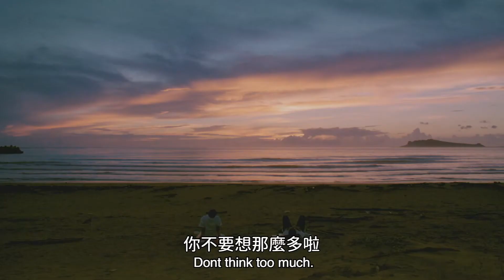2020 第42屆金穗獎 ｜學生作品類最佳劇情獎入圍作品《拉格朗日什麼辦法 》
"兩位十七歲高中男孩，在一日早晨，意外的發動了一台機車，逮住這個千載難逢的機會，想用一天的自由，逃離鬱悶的高中教室、逃離黏膩的台北城，一段真實又粗糙的公路之旅就此開展，而終點的設定是海潮上的夕陽. "

導演 李佳芮
監製 何平
製片 鍾庸
編劇 李佳芮
攝影 林澎舉
錄音 羅大信
造型 賴雨希
剪輯 李佳芮
混音 吳松翰
配樂 蕭美帆
主要演員  吳翰林 潘綱大